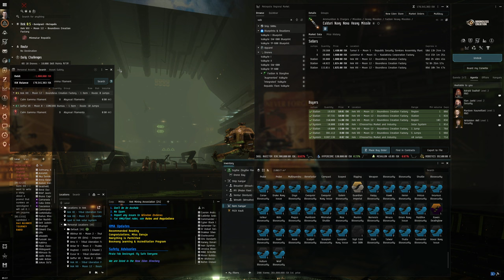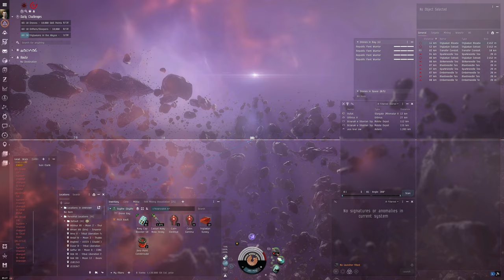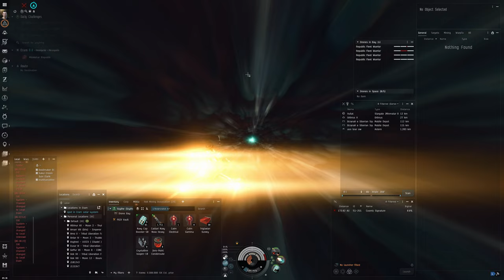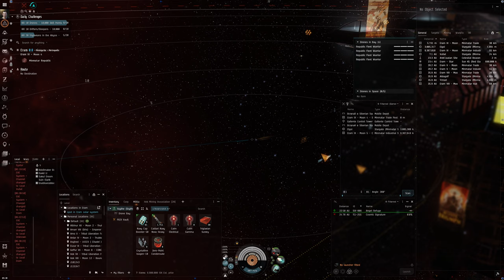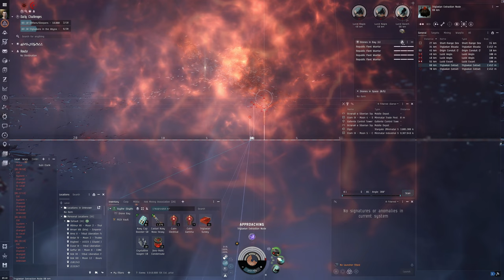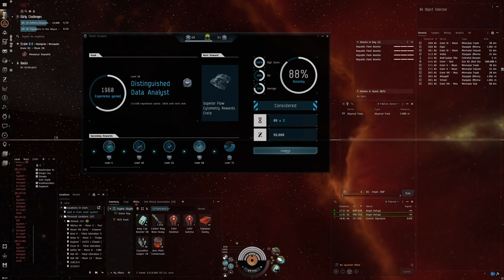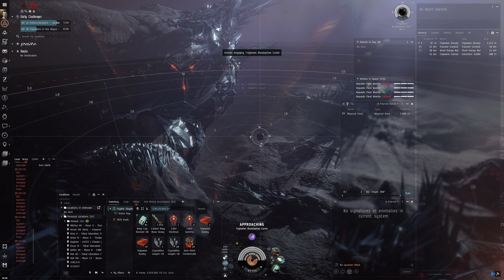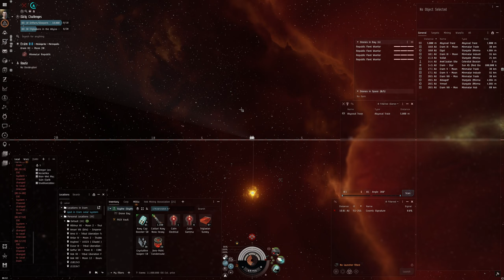Hello World: EVE Online Alpha Experience, Day 343